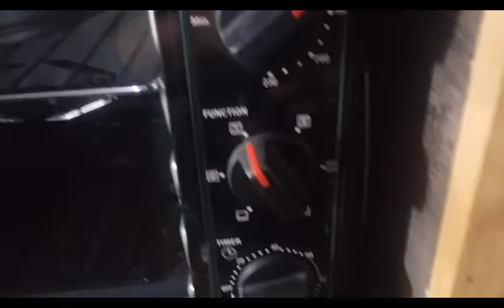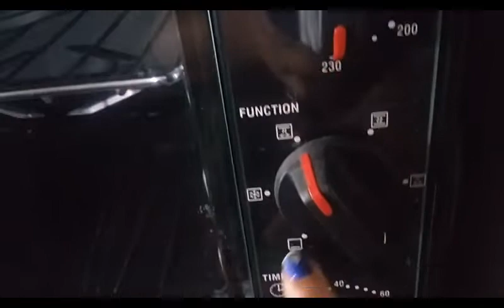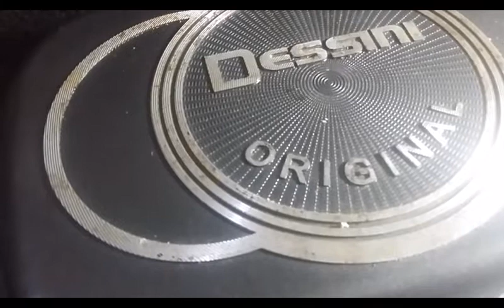chicken tikka on grill pen by Maham in the kitchen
Asslam-o-Aliqum...